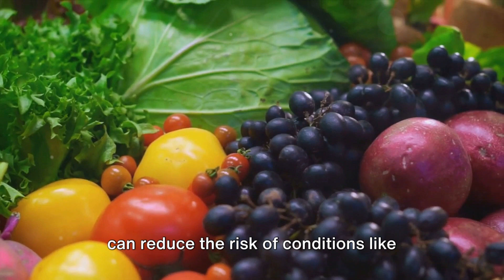7 Natural Tips to Boost Your Fertility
🌟📘 DOWNLOAD OUR FREE 'IMPROVE YOUR FERTILITY' REPORT: Uncover more natural strategies to enhance your fertility journey. Access your complimentary guide now

🎬 Boosting fertility naturally involves a holistic approach, considering everything from dietary changes to stress management. Our latest video outlines seven key strategies aimed at enhancing fertility, covering aspects such as nutritional adjustments, lifestyle changes, and understanding body signals. Watch and discover how to optimize your health for conception. 🌿🤰

🥗 ENHANCING FERTILITY NATURALLY: Explore how a holistic approach to health can significantly improve your fertility, from dietary changes to managing stress and understanding the impact of certain conditions on reproductive health.

We're here to support your path to parenthood with holistic and effective solutions.